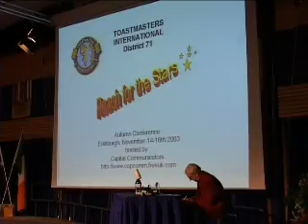jerry o'callaghan Toastmasters Humorous Speech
An original speech by  jerry o'callaghan for the ToastMasters District 71 Humorous Speech competition. Held in November 2003, hosted by and filmed on behalf of the Edinburgh branch, Capital Communicators